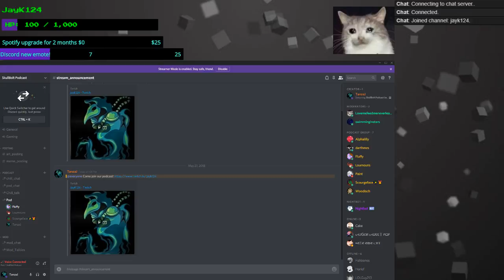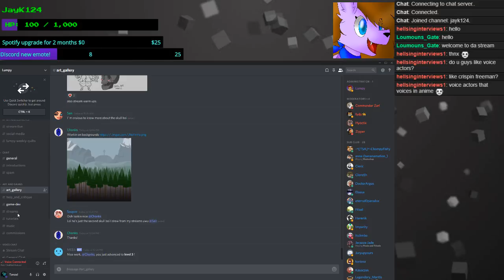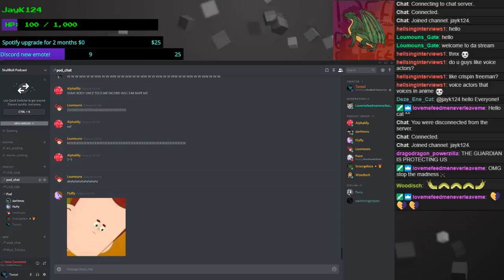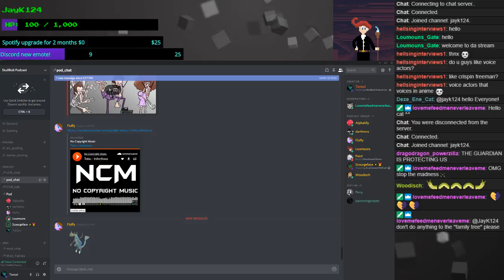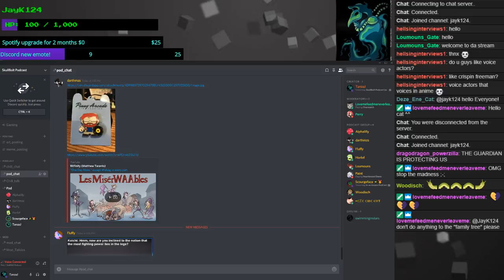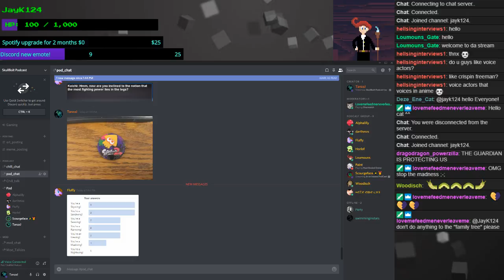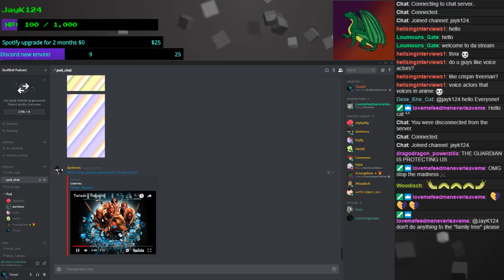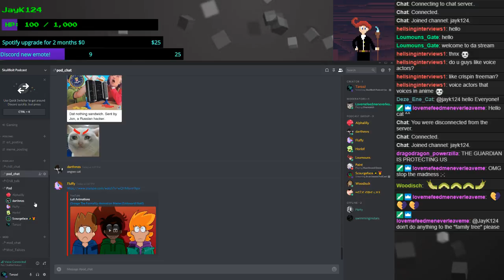SkullBolt Podcast 3